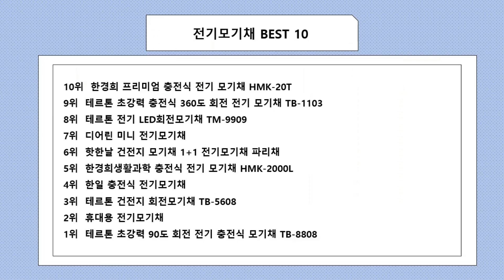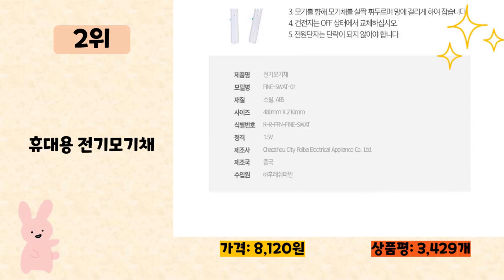2023년 인기 많은 전기모기채 추천 TOP10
2023년 판매량이 높은 전기모기채 추천 TOP10을 소개합니다.

♥10위   한경희 프리미엄 충전식 전기 모기채 HMK-20T  [  29,700원  ]

♥9위   테르톤 초강력 충전식 360도 회전 전기 모기채 TB-1103  [  22,900원  ]

♥8위   테르톤 전기 LED회전모기채 TM-9909  [  19,900원  ]

♥6위   핫한날 건전지 모기채 1+1 전기모기채 파리채  [  8,280원  ]

♥5위   한경희생활과학 충전식 전기 모기채 HMK-2000L  [  24,400원  ]

♥3위   테르톤 건전지 회전모기채 TB-5608  [  16,900원  ]

♥1위   테르톤 초강력 90도 회전 전기 충전식 모기채 TB-8808  [  19,900원  ]